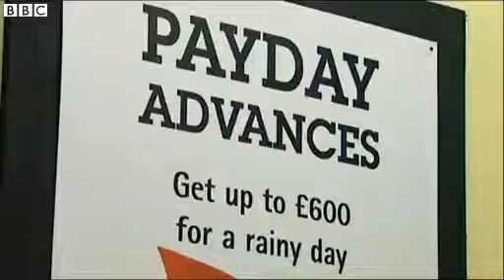Payday loan companies 'hounding customers'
Some payday loan companies are lending irresponsibly and hounding customers for money, according to the charity Citizens Advice.

It claims to have obtained fresh evidence of abuse after it analysed 780 cases, which have been reported to them since November.